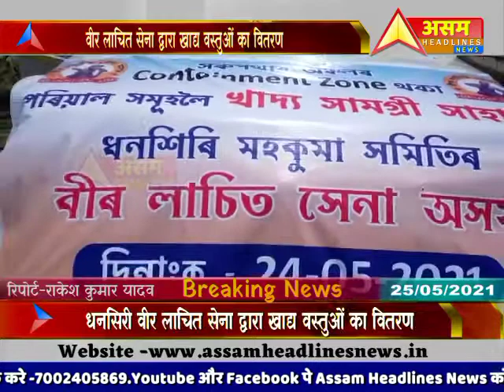उरियामघाट के कंटेनमेंट जोन मेंDhansiri वीर लाचित सेना द्वारा खाद्य वस्तुओं का वितरण |AssamHeadlines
डिजिटल मीडिया असम हेडलाइंस न्यूज (Assam Headlines News ) के साथ कराएं प्रचार और अपने व्यसाय को दें नई ऊंचाई।
Become a Supporter
Support Assam Headlines News and enjoy Special benefits on Advertisement.